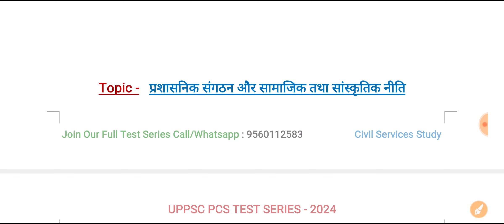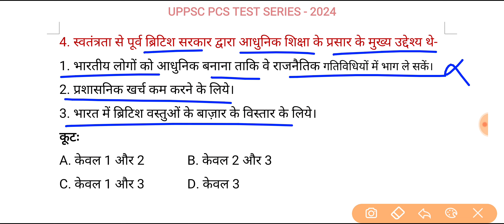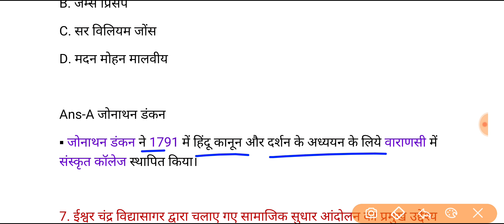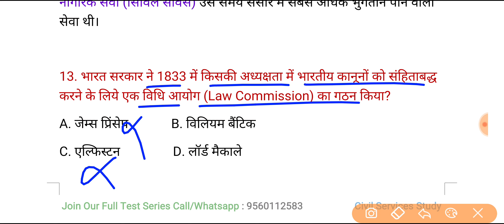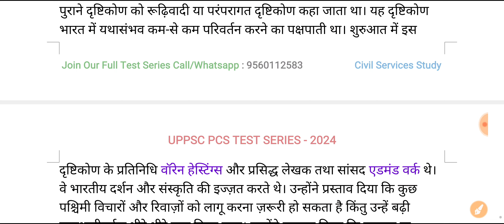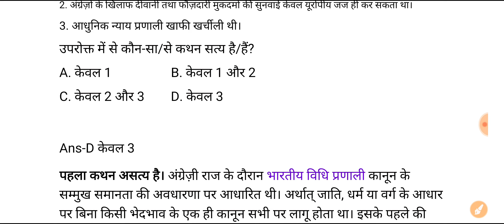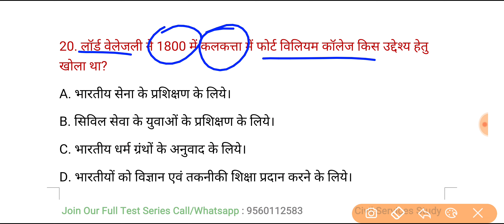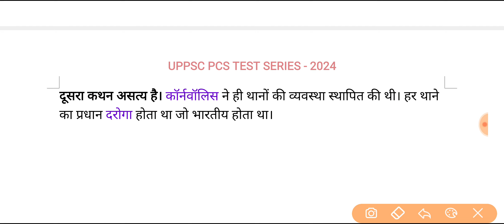UPPSC PCS Test Series 2024 | Test -211 | History